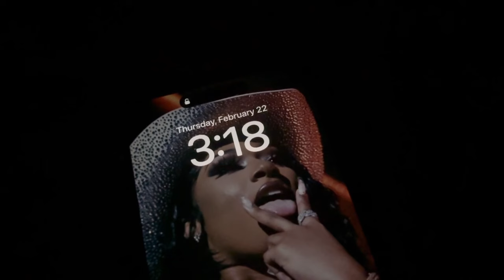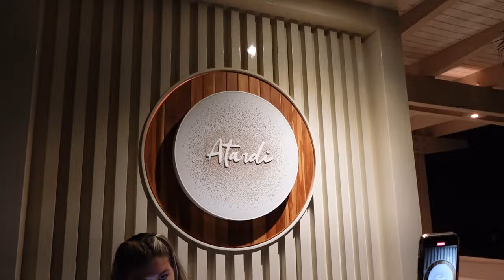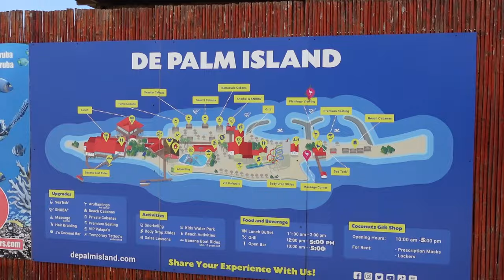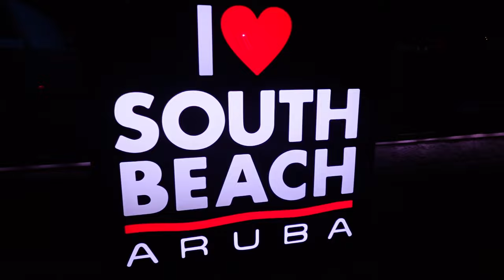SYD&KELLY VLOG - ARUBA ARIBA | VACATION | JELLYFISH ATTACK | BAECATION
The long awaited video of our Trip with Feed The Soul Productions to Aruba is finally here!! Follow along with us as we interact with flamingos, party on a yacht, and get stung by jelly fish! Traveling is so beneficial for the soul, we encourage you all to join us on the next 2025 trip with Feed The Soul Productions!